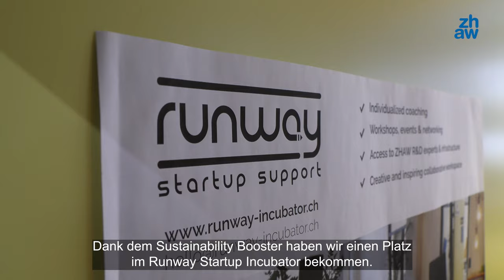ZHAW-Masterabsolventen gründen Startup für klimapositive Baustoffe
Der ZHAW Sustainability Booster hat die Studierenden zusammengebracht und sie bei der Gründung ihres eigenen Startups KohlenKraft unterstützt. Ihre innovativen Produkte sind Baumaterialien, deren Herstellung dank der Zugabe von Pflanzenkohle klimapositiv ist.